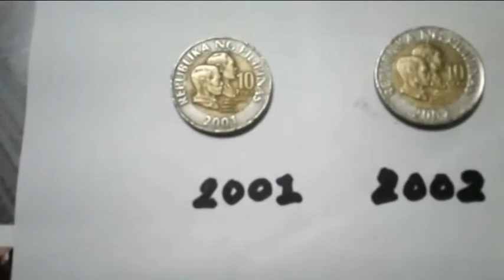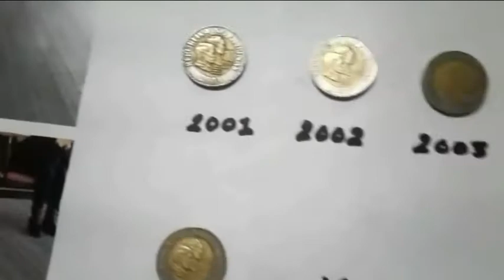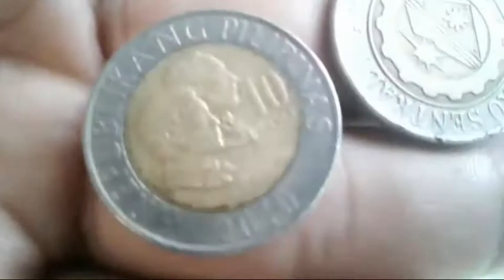SAMPUNG PISO ANG HINAHANAP KO YEAR 2007, 2008 , 2009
Need 3 pcs 10 peso coins

Pasalubong dadalhin sa ibang bansa .

Please support may Channel

God bless